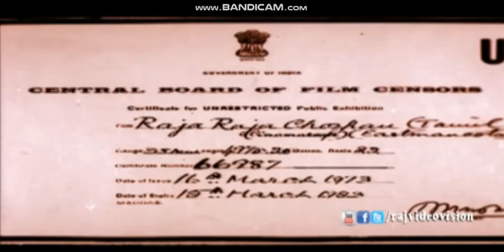Anand Movies (India, 1973)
Seen on "Raja Raja Cholan".